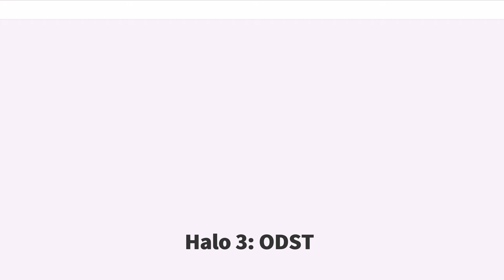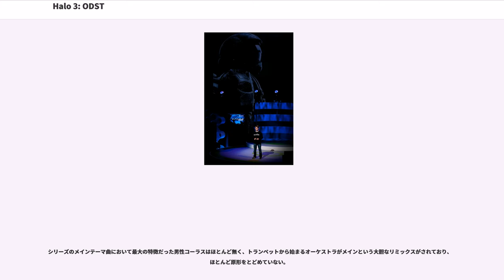Halo 3: ODST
『Halo 3: ODST』（ヘイロー・スリー オー・ディー・エス・ティー）はバンジースタジオが開発し、マイクロソフトから2009年9月22日（日本時間9月24日）に発売されたビデオゲーム作品である。

日本語版キャッチコピーは「地獄へ、降下準備を」。英語版でのキャッチコピーは "New Hero, New Campaign, New Multiplayer"（新しいヒーロー、新しいキャンペーン、新しいマルチプレイ）。

発表時のタイトルは『Halo 3: RECON』であった。

本作は『Halo 3』の拡張パックという位置づけであるが、新しいキャンペーン・モードを収録した新作である。これまでのシリーズのようにミッションクリア式ではなく、グランド・セフト・オートシリーズのようなオープンワールドタイプを採用。プレイヤーはルーキーを操作し、ニュー・モンバサ市街を探索して仲間の行方を追うことになる。ただし、従来のような協力プレイやレベル選択は可能である。

コレクターズパックおよび通常版初回特典としてジョンソン上級軍曹のアンロックキーが配布された。
また、購入者全員に『』マルチプレイβテスト参加権利が与えられた。

Orbital Drop Shock Troopers（オービタル・ドロップ・ショック・トゥルーパー）の頭文字をとってODSTである。意味は軌道降下強襲歩兵。別名「ヘル・ジャンパー」（Hell Jumper）。つまり地獄（Hell）へと飛ぶ者（Jumper）である。 彼らODSTは海兵隊などの通常部隊が活動を見込めない過酷な場所へと投入される特殊部隊である。
『Halo Wars』でもプレイヤーが経験したように、敵地の背後、あるいはど真ん中に降下して戦局を打開させるための任に就く。そのため各員にはあらゆる面で高いスキルが求められ、エリートの中のエリートしか所属できない精鋭部隊とされる。作戦にもよって差があるが、6～8名前後で小隊を編成している。

彼らにはいくつかの特殊装備が提供されており、その一つはHEV（Human Entry Vehicle - ヒューマン・エントリー・ビークル）という個人用降下ポッドである。別名Single Occupant Exoatmospheric Insertion Vehicle。これにより宇宙艦から直接地上へと降下することが可能だが、敵の攻撃に晒される可能性があるため乗員は手導操縦で回避行動をとる必要がある場合もある。乗員は地上50メートルでエアブレーキ及び逆噴射をかけるが、もしそれらが故障したとすれば凄まじい速度で墜落して乗員が死傷することもある。なお、『Halo 2』でもマスターチーフがこの装備を用いてデルタ・ヘイローに降下している。

この他にVISR（Visual Intelligence System Reconnaissance - ビジュアル・インテリジェンス・システム・リーコンナイサンス）、つまり視覚情報機能偵察と呼ばれる補助システムがある。これはODST隊員たちのアーマー・ヘルメットに内蔵され、ワイヤーフレームによる敵と味方の識別・強調や各種情報の整理が可能。必要に応じて目的地のナビポイントを表示したり、映像力を強化して暗視モードにすることもできる。

ODSTのアーマー「ボディースーツ」は通常与圧されていて真空空間でも活動可能であるが、今作のアーマーは指先や首などで皮膚が露出しており与圧できない。

アフリカの近代都市ニューモンバサでインフラを管理するAI。後半から本編及びレコーダーの内容に深く関わってくる。セイディーの父親は著名な科学者であり、多忙で面倒を見られない代わりに世話役としてスーパーインテンデントと同一共同存在の「ヴァージル」をセイディーにあてている。

基本的に『Halo 3』に登場している武器は、バトルライフルとサブマシンガン、エナジーソード以外すべて登場している。また、両手持ちが撤廃されている事に付随し、一部の武器は性能が若干可変されている。

人類の艦艇や車両

コヴナントの艦艇や車両

『HALO 3: ODST』で新たに実装されたのが「ファイアファイト」である。このゲーム･モードは『Gears of War 2』の「ホード」同様、最大4人のプレイヤーが協力してコヴナントの波状攻撃を迎え撃つものである。

ヘイロー・トリロジー同様、本作の音楽はマーチン・オドネルとマイケル...